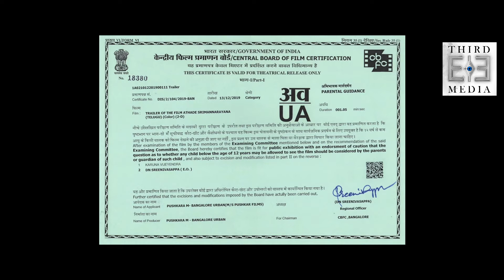Athade Srimannarayana Release Trailer (Telugu)|Rakshit Shetty|Pushkar Films|Shanvi||Third Eye Media